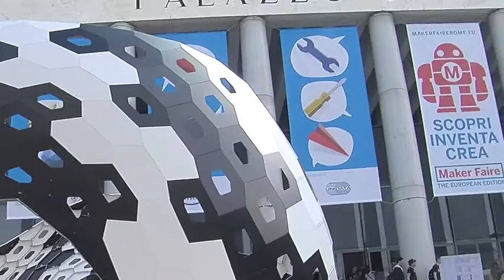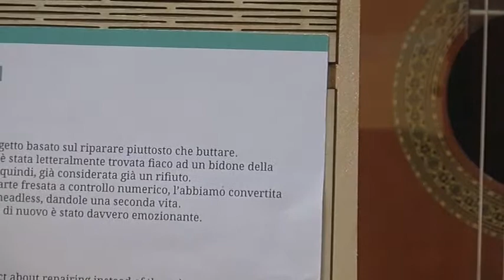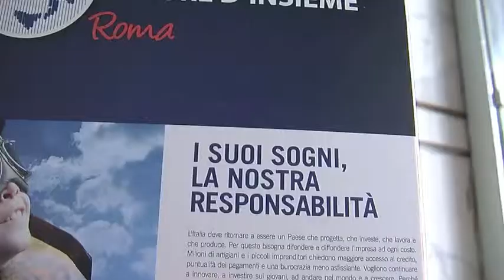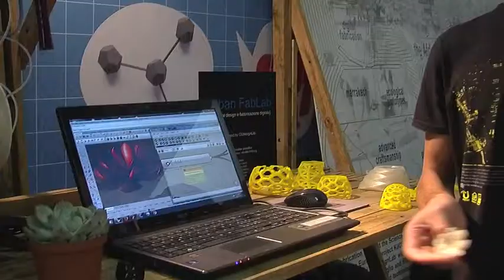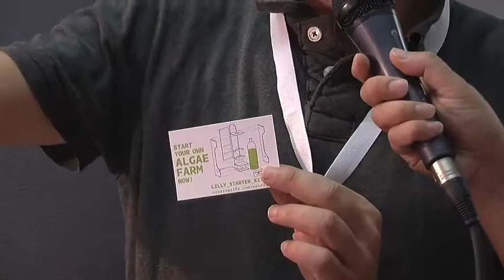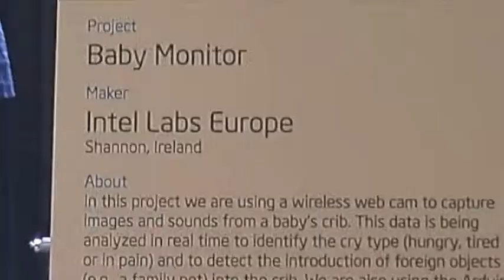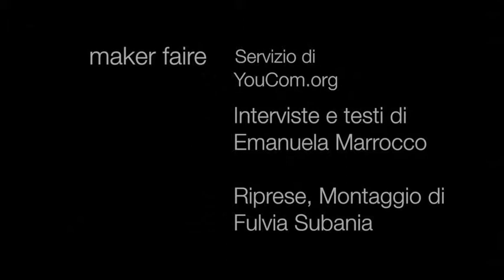maker faire 2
Maker Faire la fiera della creatività. I protagonisti sono degli artigiani digitali europei  che progettano e  realizzano, macchine, prodotti, oggetti di arredamento e di design moda. Partendo dalle tecnologie e dalle esperienze conosciute sanno utilizzare i nuovi  mezzi per creare la realtà del futuro delle cose.
Servizio realizzato da YouCom.Org
Testo e intervista a cura di Emanuela Marrocco
Regia, riprese e montaggio di Fulvia Subania